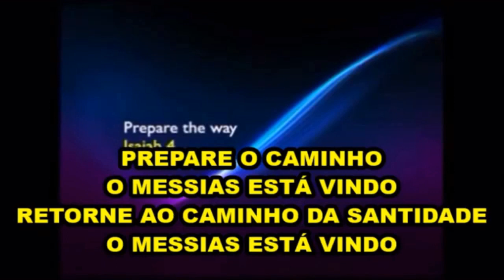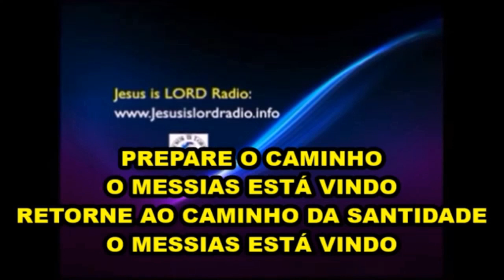A SALVAÇÃO E O LIVRO DE JOÃO - OS PROFETAS DO SENHOR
MINISTÉRIO DE ARREPENDIMENTO E SANTIDADE